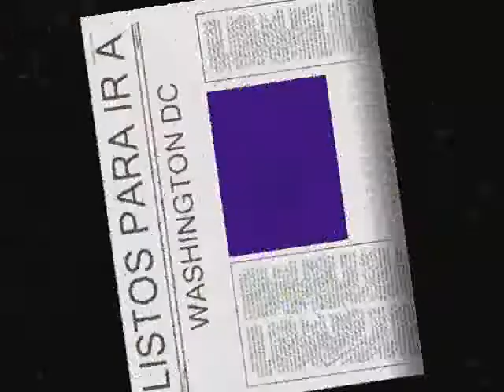VIDEO NAVIDAD EN VIRGINIA